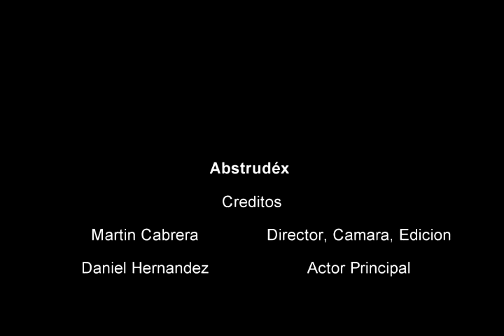Abstrudéx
Cortometraje para la clase de Analisis de la Imagen Moderna, representacion de cine Impresionista Abstracto, tambien puede ser clasificado como dadaista y/o surrealista.